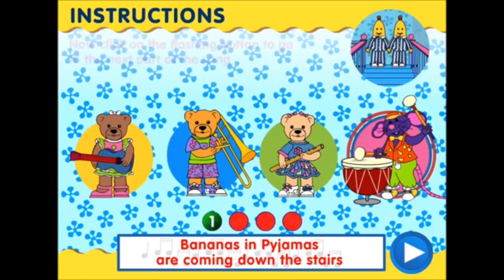Bananas In Pyjamas Theme Song Big Bass Drum Version